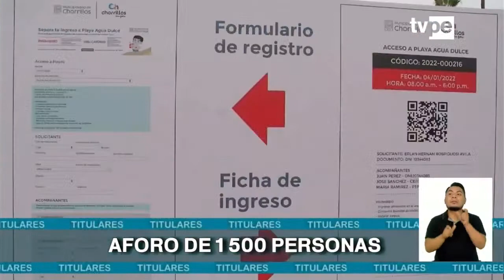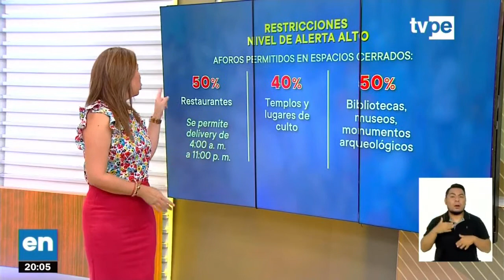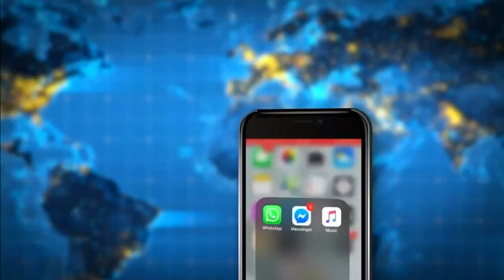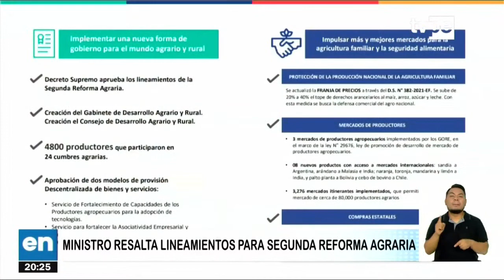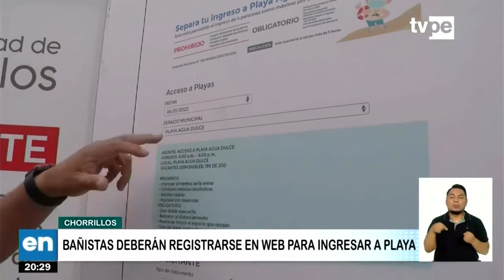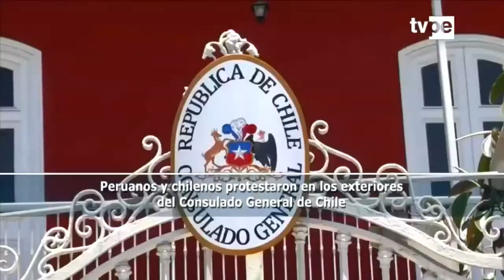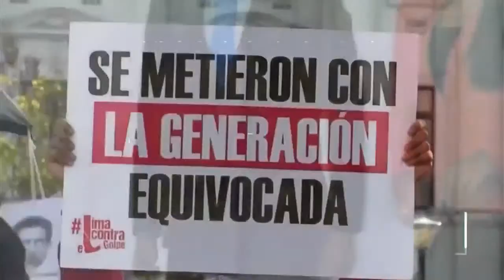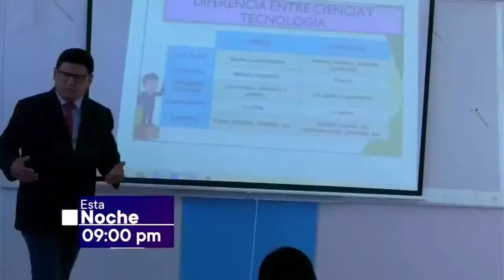TVPerú Noticias Edición Noche – 5/01/2022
🔴 Entérate de los últimos y más importantes acontecimientos en la edición noche de TVPerúNoticias con Carla Harada y Enrique Chávez.